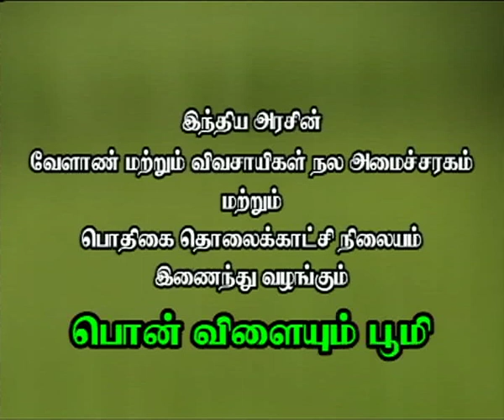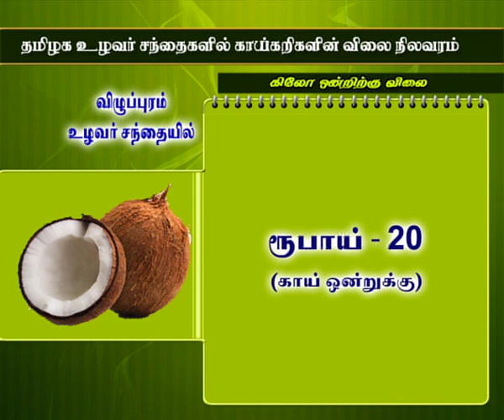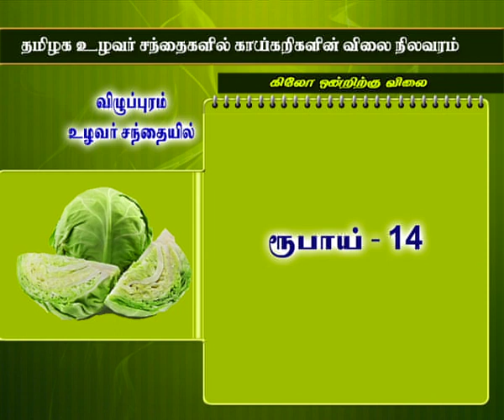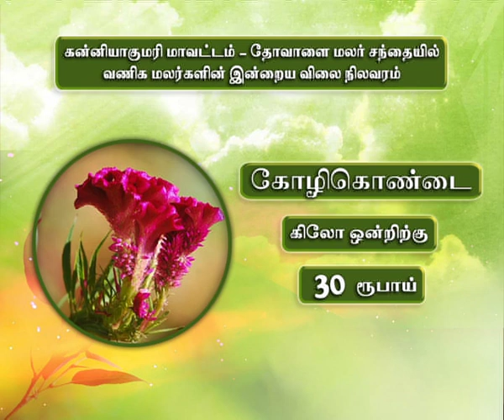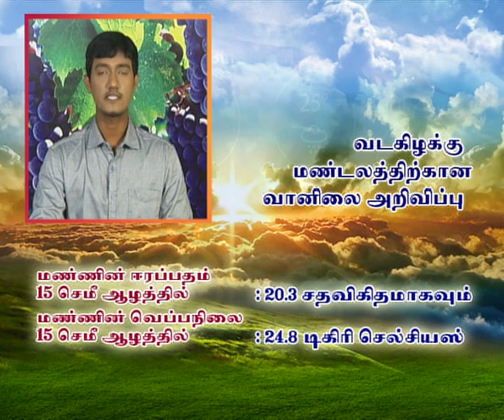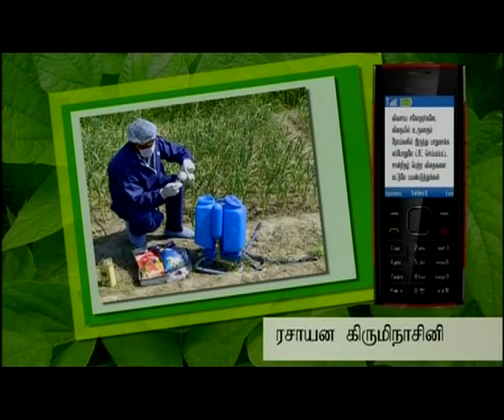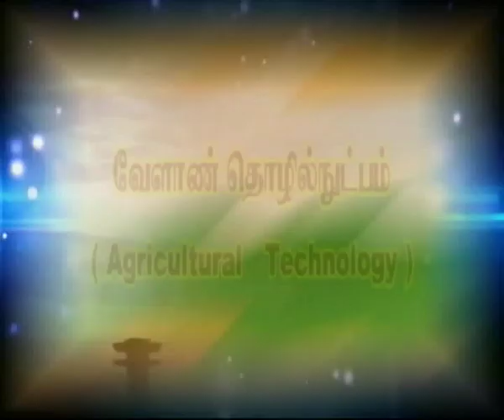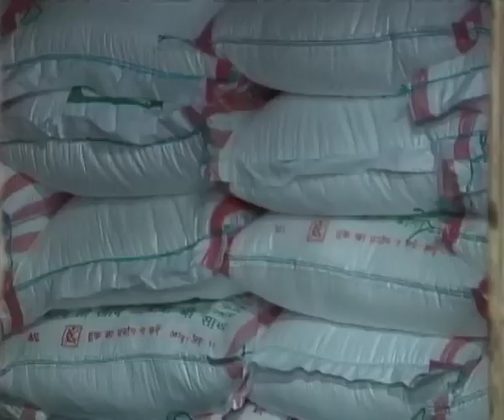Pon Vilaiyum Bhoomi 31/01/2018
Alternate Cropping Practice (Bitter Gourd)
Pt:- K. ARULNATHAN, Agriculturalist
Kancheepuram Taluk & District

a)District Advisories Note: Chennai, Kancheepuram, Villupuram, Thiruvannamalai, Thiruvallur, Vellore, Cuddalore
 b)The Day Crop:  Ash Gourd

 Air Assisted Seed Drill